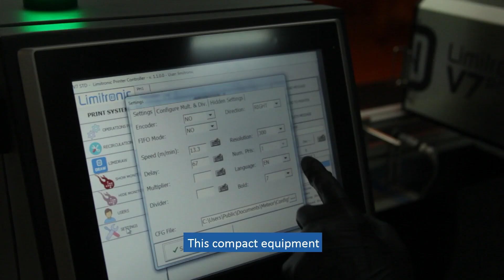Tinta blanca: Impresión digital inkjet en alta resolución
LIMITRONIC, ofrece sistemas de impresión para personalizar el packaging con tinta blanca en línea de producción y sobre cualquier superficie.

Estación de impresión V7 White

La impresora V7 White es un equipo compacto que permite imprimir de forma directa sobre todo tipo de envases con tinta blanca.

La innovación que supone la impresión sobre superficies oscuras se traduce en un ahorro de costes en el proceso de marcaje: por un lado, se evitan las tradicionales etiquetas y por otro ganamos flexibilidad en tiradas cortas y promociones.

La V7 White imprime en alta resolución a 300 dpi sobre todo tipo de superficies: cartón poroso, satinado, estucado, papel, textil, madera, plástico, metal, espuma, EPS, con secado instantáneo.